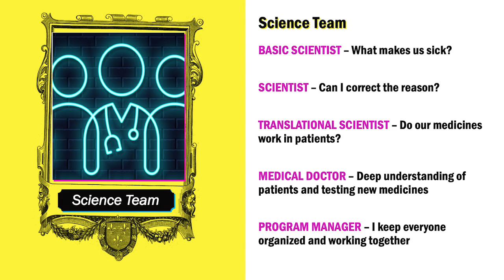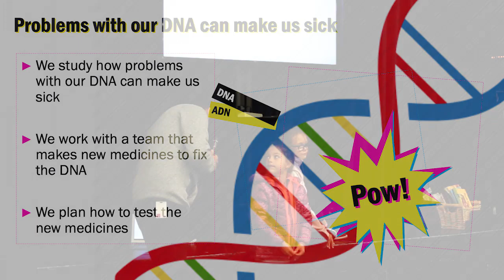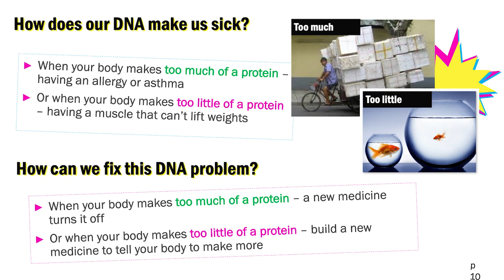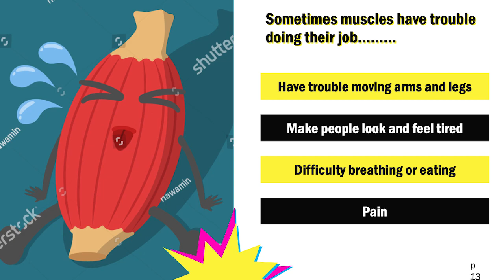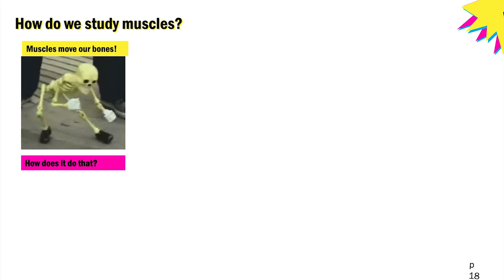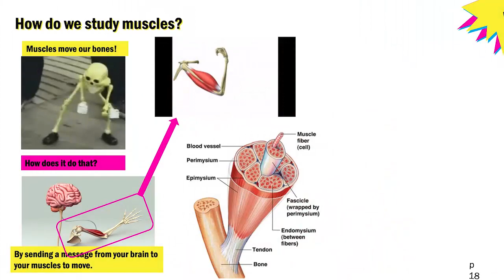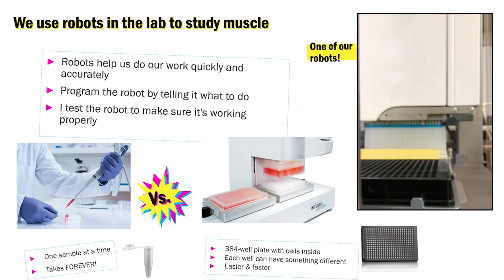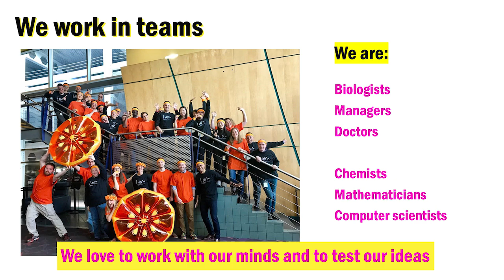Fulcrum Therapeutics goes to school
Katelyn has facioscapulohumeral muscular dystrophy (FSHD). As she grew weaker, she had trouble explaining her condition to her classmates. That's when a team from Fulcrum Therapeutics decided to visit her school and help explain what muscles do, what happens in muscular dystrophy, and how they are using robots to help find drugs to treat FSHD. Now Katelyn is a hero to her classmates. She doesn't have to explain her symptoms over and over. "This presentation proved to us that educating the community takes down the bias wall and curiosity about Kate and allows people to just see Kate, not her differences," said her mom. Video by Lexi Pappas. To learn more, visit FSHDSociety.org